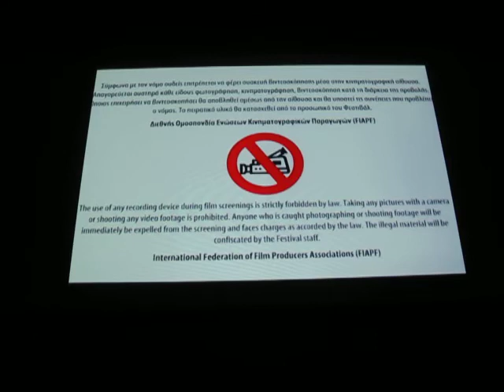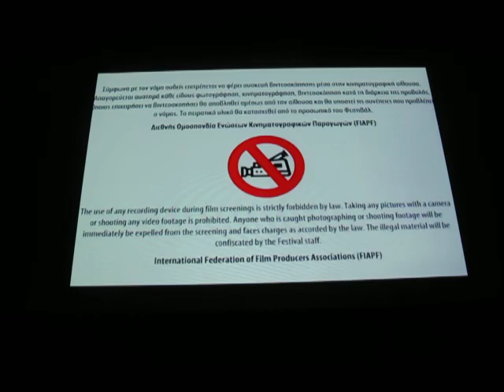Trailer of Thessaloniki Film Festival - December 2010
Videotaping forbidden
Τρέιλερ του Φεστιβάλ κινηματογράφου Θεσσαλονίκης - Δεκέμβριος 2010
Απαγόρευση της βιντεοσκόπησης